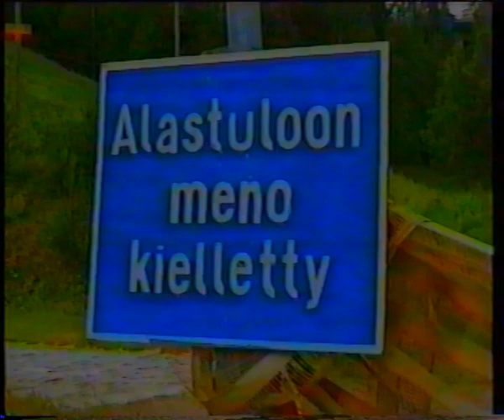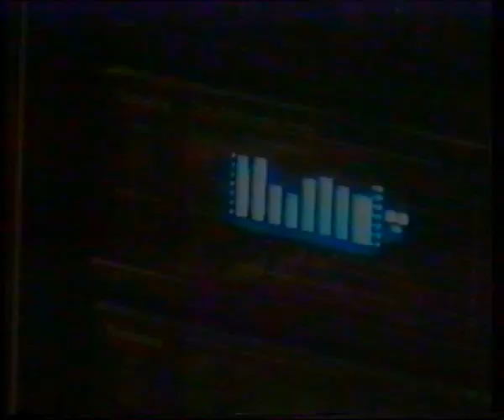Kovat Jätkät 2 - Koston himo (1997)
This is the legendary milestone of Trash Video! This is THE movie that made Trash Video finally one of the best Findie groups in Finland!

Deranged plot puts the king of the criminals, Make, in the middle of bloody gangwar in Hervanta. When Make gets badly fucked with, he teams up with his arch enemy, Tope. The result is total bloodbath!

There were no clear script not to mention clever dialogue. Our goal was to end every single scene violently. We think that we succeeded in this pretty well! Many people think that the lenght of the film is far too long. They may be right, but this film was ment to be viewed in parties and such occasions, so it really doesn't matter if you don't stay focused on the film.

The summer we shot Tough Guys 2 was extremely hot. Yet the heat wasn't the biggest problem in this production. The biggest problem was to get both main characters Make and Tope, played by Andres Pass and Antti Murtonen, together in the set.